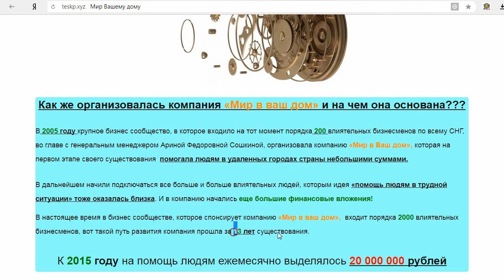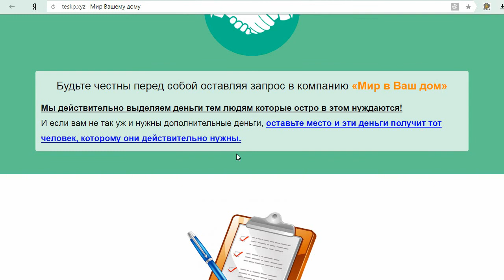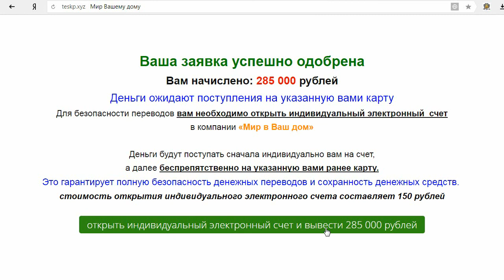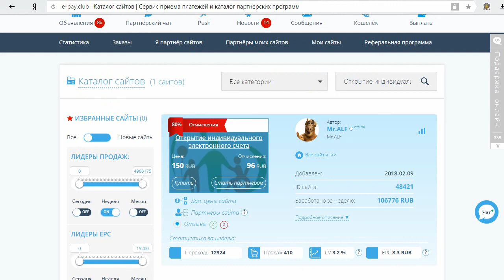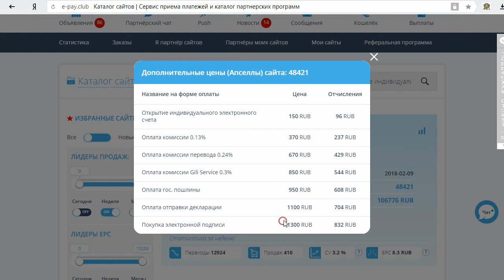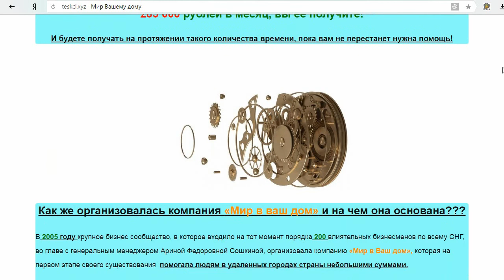Компания Арины Федоровны Сошкиной: «Мир в Ваш дом» заплатит вам 285 000 рублей? Честный отзыв.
На мошеннических сайтах и нам повезло стать одним из 10 счастливчиков, кто может получить 285 000 рублей от компании Арины Федоровны Сошкиной: «Мир в Ваш дом» в качестве благотворительного пожертвования на наши нужды. Мы не написали ничего ни о себе, ни о своих проблемах, но не смотря на это, нам всё равно начислили почти треть миллиона рублей. Но бесплатный сыр бывает только в мышеловке... Смотрите наш обзор и не попадайтесь на этот лохотрон!